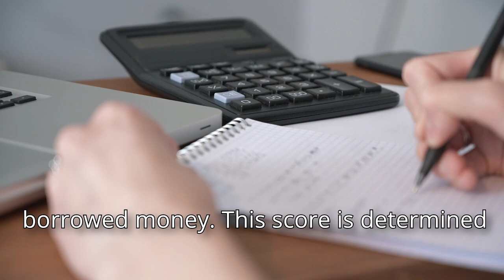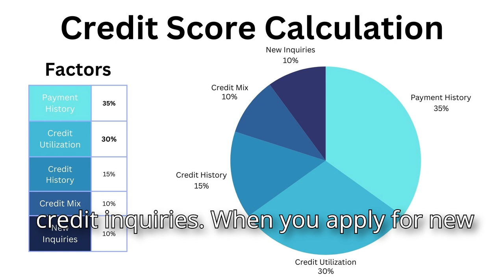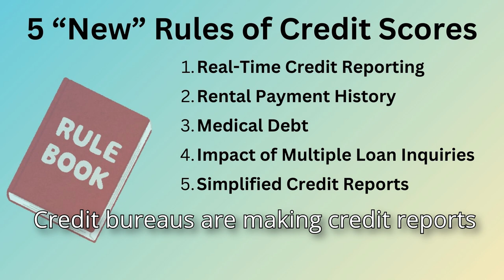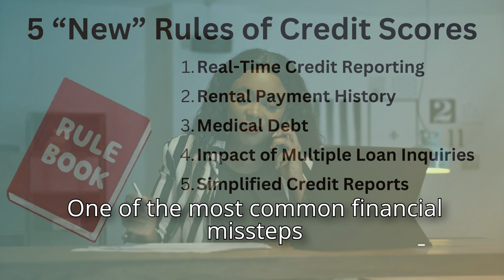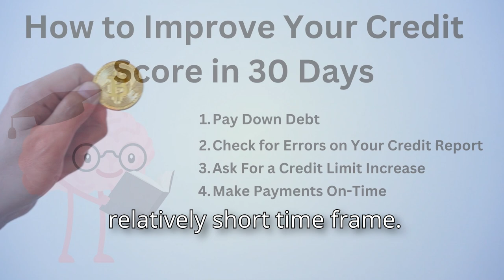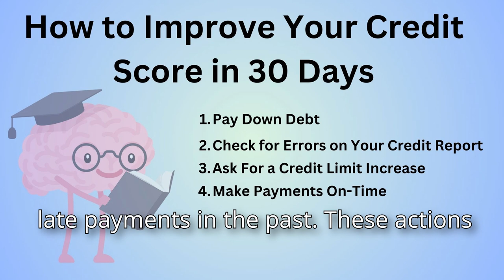Credit Score Explained - What You Need To Know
Are you struggling with a low credit score and wondering how to improve it fast?

Your credit score is more than just a number—it can impact everything from loan approvals to interest rates and even rental applications! In this video, we’ll dive deep into what a credit score is, why it’s crucial for your financial future, and step-by-step tips to boost your score quickly—sometimes within just 30 days!

Here’s what you’ll discover:

    What a credit score is and how it’s calculated by credit bureaus
    Why your credit score matters for big decisions like buying a home or getting a car loan
    Simple strategies to improve your credit score in 30 days, including paying down balances, disputing errors, and managing your accounts wisely
    Common credit score mistakes that can hold you back financially

Ready to take control of your financial future? By understanding and improving your credit score, you can unlock better opportunities and enjoy financial peace of mind.

Empower yourself with practical tips to raise your credit score, manage debt, and achieve your financial goals.